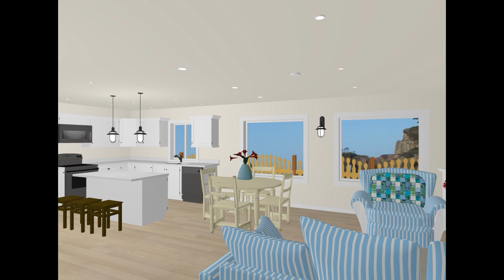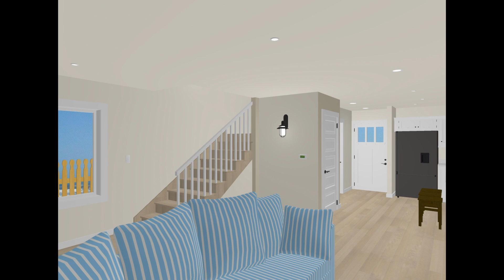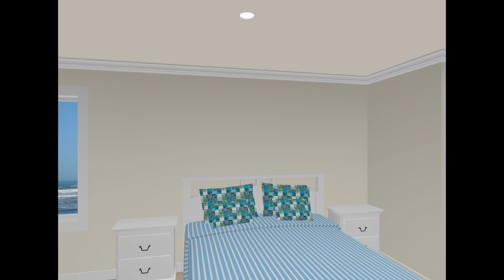Sea Dog1 walkthrough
This video is about Sea Dog1 walkthrough